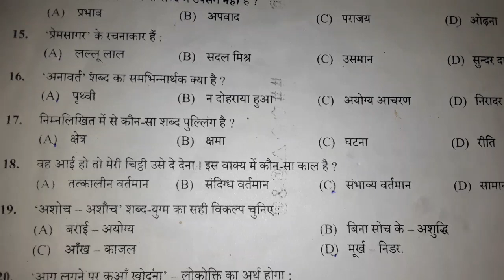निम्नलिखित में से कौन सा शब्द पुल्लिंग है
(A) क्षेत्र
(B) क्षमा
(D) रीति

सही उत्तर है (A) क्षेत्र।

क्षेत्र शब्द पुल्लिंग है, क्योंकि यह एक स्थान या भूमि को संदर्भित करता है, जो पुल्लिंग शब्दों की श्रेणी में आता है।

क्षमा (B) शब्द स्त्रीलिंग है, क्योंकि यह एक गुण या अवस्था को संदर्भित करता है, जो स्त्रीलिंग शब्दों की श्रेणी में आता है।

घटना (C) शब्द स्त्रीलिंग है, क्योंकि यह एक घटना या घटनाक्रम को संदर्भित करता है, जो स्त्रीलिंग शब्दों की श्रेणी में आता है।

रीति (D) शब्द स्त्रीलिंग है, क्योंकि यह एक तरीका या विधि को संदर्भित करता है, जो स्त्रीलिंग शब्दों की श्रेणी में आता है।

इसलिए, क्षेत्र शब्द ही पुल्लिंग है।